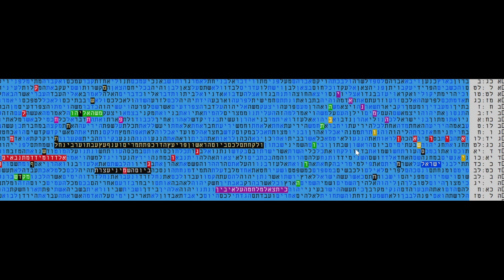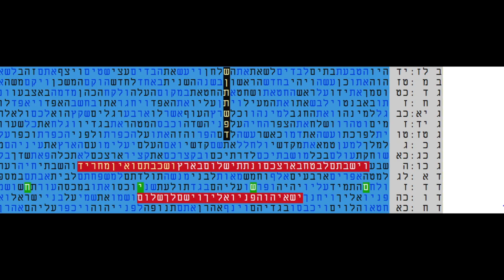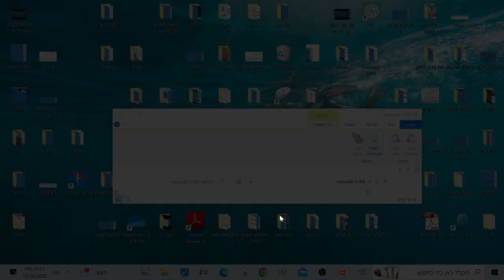The War of GOG & MAGOG which Precede the Messiah - in Bible Code Matityahu Glazerson